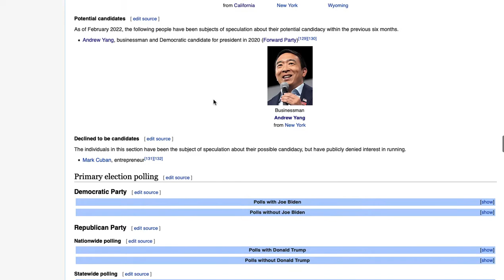Mark Cuban (I) vs. Joe Biden (D) vs. Donald Trump (R)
Hello and welcome to The Political Chatter! Here, we look at potential 2024 and 2022 matchups, dive into political history, rank potential candidates, and upload absolutely random shorts that are always interesting and fun to watch!

Margins:
Solid: 15% or above
Likely: 5-15%
Lean: 1-5%
Tilt: 1% or under

Q&A that you will likely ask yourself but will never actually get to asking it in the comments because you are too focused on my videos:
How old am I?:
I don’t want to disclose such valuable information, but I will say that it is between the ages of 11 and 13.
Do I have any merch?
No.
Is there an Instagram, Twitter, etc. page for The Political Chatter?
No.
How many videos do you have?
655 as of Jan 23 2022. Beat that.
What political party am I a part of?
The Independent party.